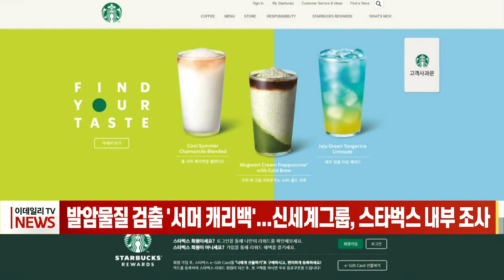발암물질 검출 '서머 캐리백'... 신세계그룹, 스타벅스 내부 조사 (20220811)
발암물질 검출 '서머 캐리백'... 신세계그룹, 스타벅스 내부 조사